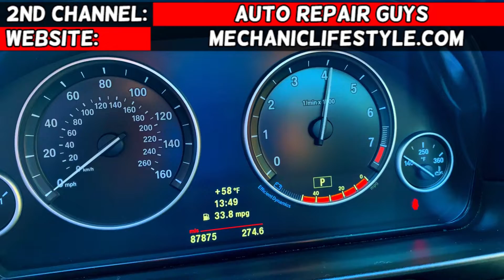CODE P0201 P0202 P0203 P0204 DODGE DART, CHRYSLER 200, JEEP CHEROKEE COMPASS RENEGADE, RAM PROMASTER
CODE P0201 P0202 P0203 P0204 DODGE DART, CHRYSLER 200, JEEP CHEROKEE COMPASS RENEGADE, RAM PROMASTER CITY, FIAT 500X, FIAT TORO

If you have engine light on and code P0201, P0202, P0203, P0204 and you have 2.4 multiar engine that has been used in Dodge Dart, Chrysler 200, Jeep Cherokee, Jeep Compass, Jeep Renegade and Fiat 500x, Fiat Toro this video will help you fix this problem. The code stands for:
Code P0201 Fuel Injector Cylinder 1 Circuit Open
Code P0202 Fuel Injector Cylinder 2 Circuit Open
Code P0203 Fuel Injector Cylinder 3 Circuit Open
Code P0204 Fuel Injector Cylinder 4 Circuit Open
We demonstrated how to fix code P0201, P0202, P0203, P0204 on a 2015 Dodge Dart but the procedure may apply to:
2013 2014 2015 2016 Dodge Dart 2.4 Multiair Code P0201, P0202, P0203, P0204 Engine Light On
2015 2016 Chrysler 200 2.4 Multiair Code P0201, P0202, P0203, P0204 Engine Light On
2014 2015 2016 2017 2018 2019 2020 Jeep Cherokee 2.4 Multiair Code P0201, P0202, P0203, P0204 Engine Light On
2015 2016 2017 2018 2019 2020 Jeep Renegade 2.4 Multiair Code P0201, P0202, P0203, P0204 Engine Light On
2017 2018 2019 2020 Jeep Compass 2.4 Multiair Code P0201, P0202, P0203, P0204 Engine Light On
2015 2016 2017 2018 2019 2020 Dodge Ram ProMaster City 2.4 Multiair Code P0201, P0202, P0203, P0204 Engine Light On
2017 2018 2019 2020 Fiat Toro 2.4 Multiair Code P0201, P0202, P0203, P0204 Engine Light On
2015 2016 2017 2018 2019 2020 Fiat 500X 2.4 Multiair Code P0201, P0202, P0203, P0204 Engine Light On

► Fuel Injector
► Deep Socket
► Our Favorite Scanner that we use the most